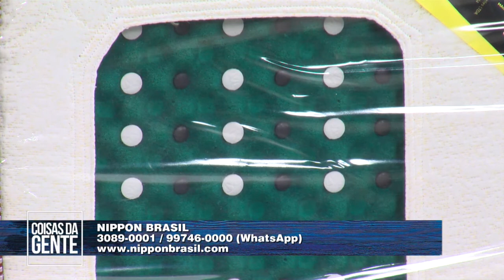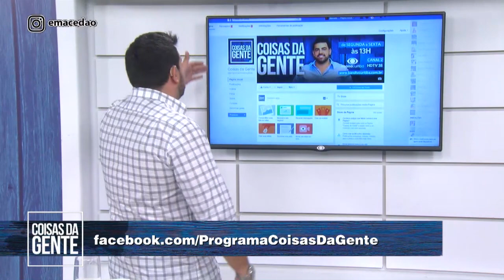Coisas da Gente com Felipe Macedo - 06/02/17